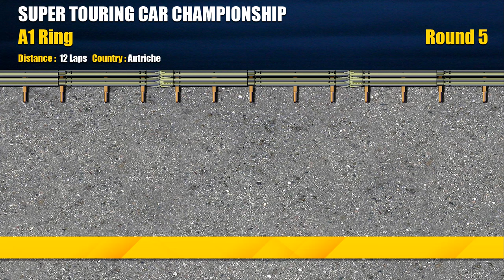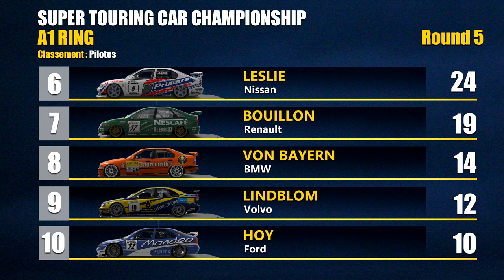STCL #05 - Plongeon dans l'inconnue à Spielberg !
Retrouvez les épisodes du championnat STCL, face à l'IA sur Assetto Corsa.
Une saison au volant d'une Nissan Primera parcourant les plus mythiques tracés de l'époque du Supertourisme.
Avec neuf constructeurs engagés, la lutte s'annonce aussi intense que dans LES 90's, l'âge d'or de la discipline!

Réseaux

Partenaires

Matos